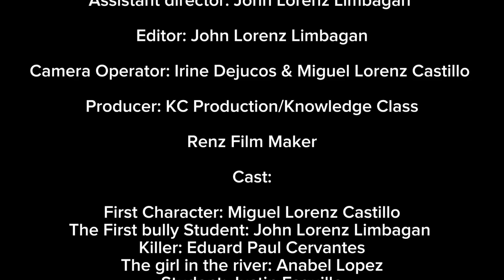TRIP full short movies